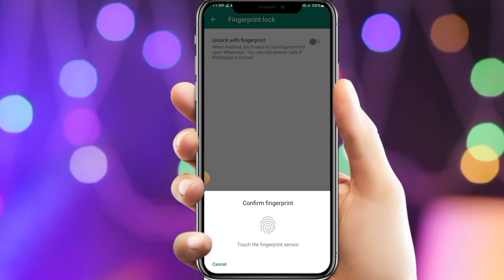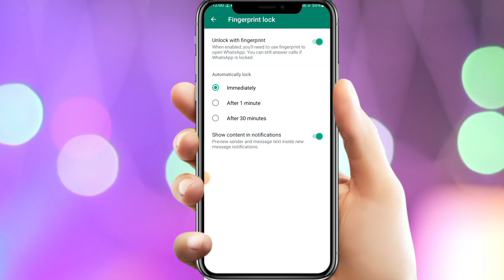WhatsApp Lock Kaise Kare | How To Unable Whatsapp Fingerprint Lock | WhatsApp Fingerprint Lock 2023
Whatsapp Mai Fingerprint Lock Kaise Set Karna Hai Woh Aaj Ka Ish Video Mai Dikhaon

My Gear :-👇👇👇👇👇

🔴 10-18mm Lens:-👉

🔴 Soft Box : -

👇👇👇Topic Covered :--👇👇👇

WhatsApp lock
disabled whatsApp Lock
Biplab Technology
Biplab Acharjee

Videos Hashtags.